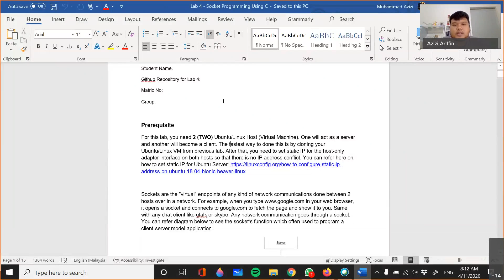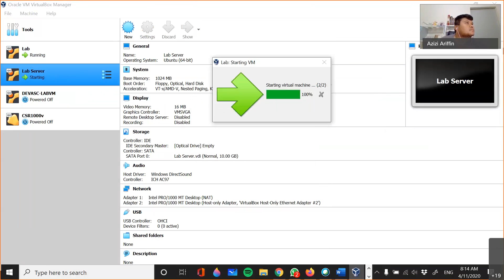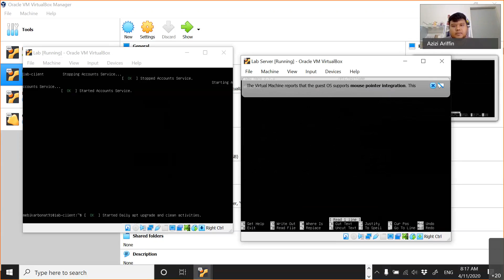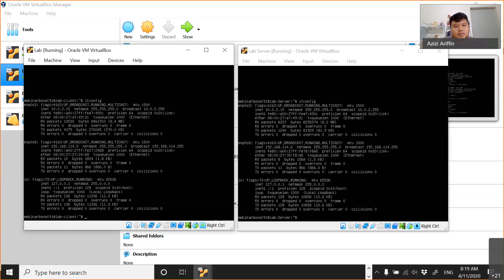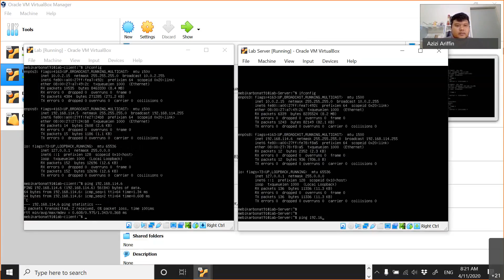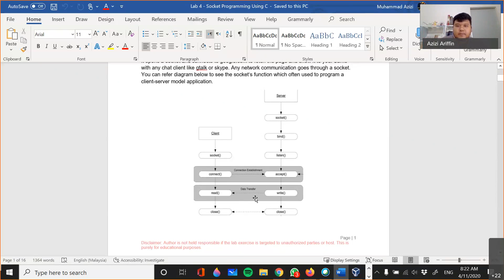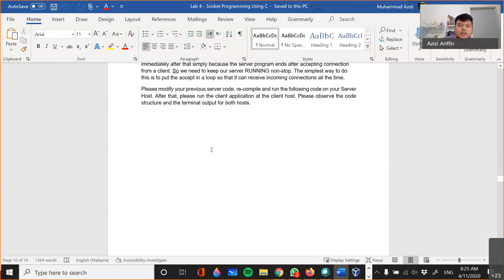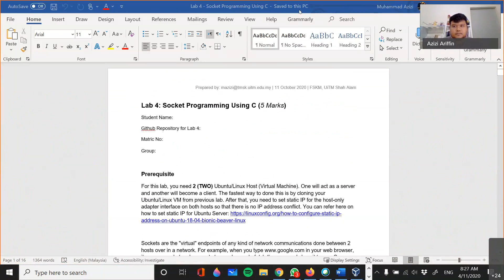ITT440 Network Programming Lab 4 Socket Programming in C